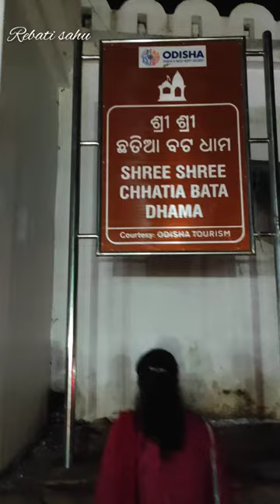Maa biraja mandir vlog 9